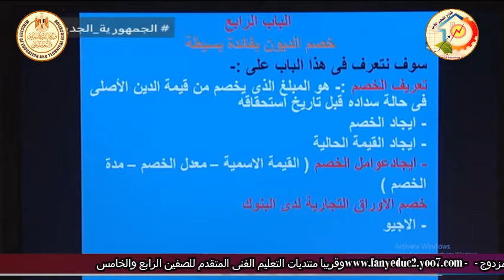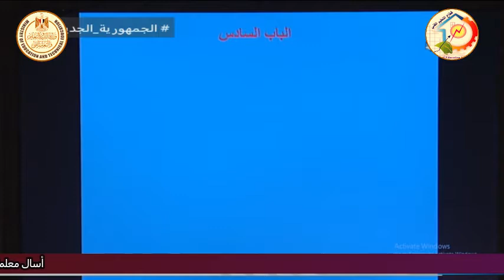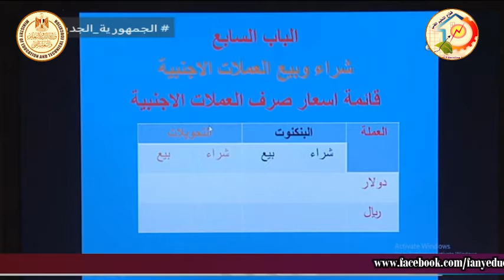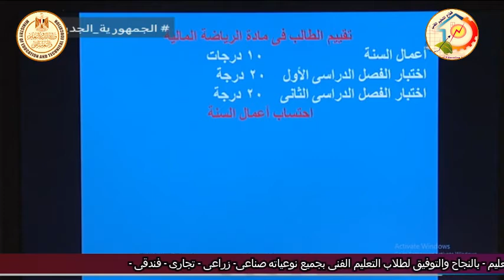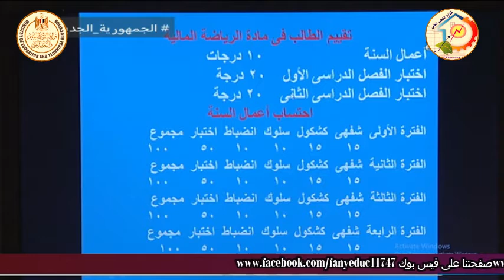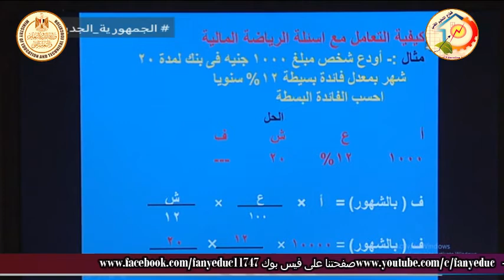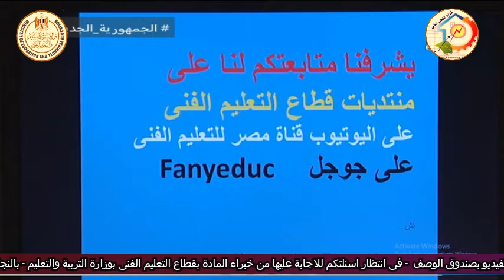الصف الثانى تجارى - الرياضة المالية - مقدمة عن المادة - أ جمال عبد الله